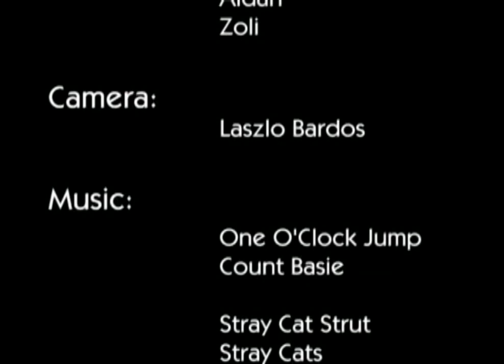cat and mouse